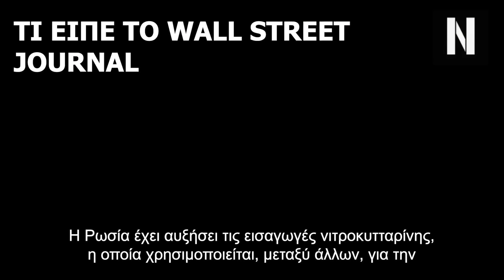Σε ΑΜΟΚ ο Ζελένσκι: Αν δεν μας δώσουν όπλα οι Αμερικανοί θα αναγκαστούμε να υποχωρήσουμε σύντομα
Παραδοχή ήττας από Ζελένσκι: Χωρίς τη βοήθεια των ΗΠΑ, οι ουκρανικές δυνάμεις θα πρέπει να υποχωρήσουν

«Προσπαθούμε να βρούμε έναν τρόπο να μην υποχωρήσουμε» είπε ο Ζελένσκι φοβούμενος τον στρατό του Πούτιν.

Ο πρόεδρος Βολοντίμιρ Ζελένσκι δήλωσε σε συνέντευξή του που δημοσιεύτηκε την Παρασκευή (29/3) ότι εάν η Ουκρανία δεν λάβει την υποσχεθείσα αμερικανική στρατιωτική βοήθεια, η οποία έχει μπλοκαριστεί λόγω διαφωνιών στο Κογκρέσο, οι ένοπλες δυνάμεις της θα πρέπει να οπισθοχωρήσουν «με μικρά βήματα».

Κεφάλαια:
0:00 - Εισαγωγή
01:01 - Η Ρωσία διπλασίασε τις εισαγωγές πρώτης ύλης που απαιτείται για την παραγωγή πυρίτιδας